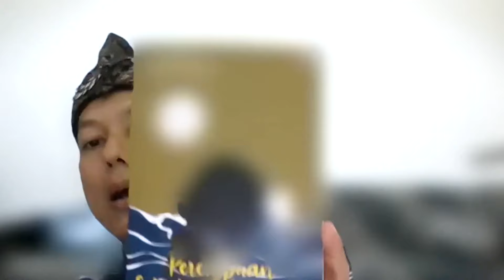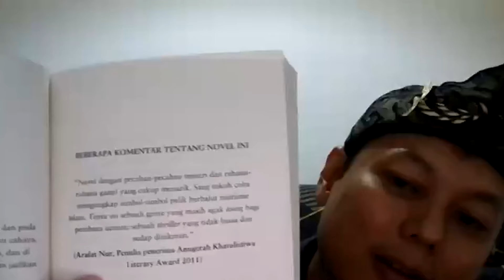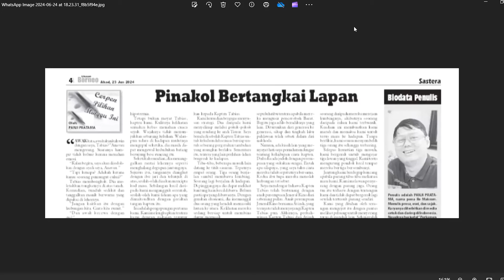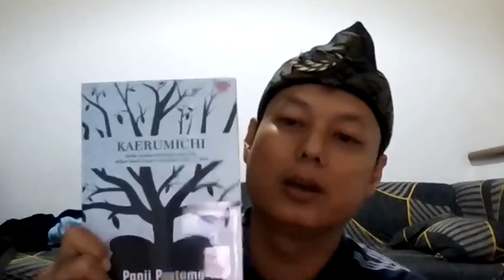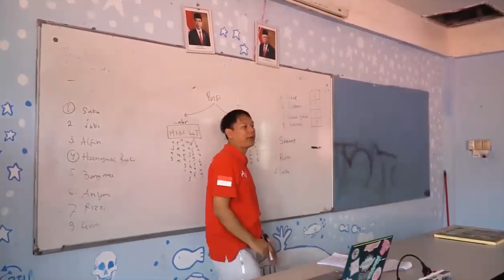Pandji Pratama: Apapun Pekerjaanya, Menulis Tetap Prioritas